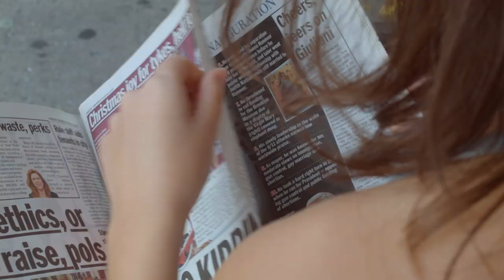Female Anger Has A Post-Election Adventure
Female Anger has an adventure on a random November day!
Featuring and Written by Laura Hankin
With Matt Prigge
Directed and Edited by Matthew Van Vorst
Produced by Hurdy Blurdy
In Association with Missive Behavior Productions